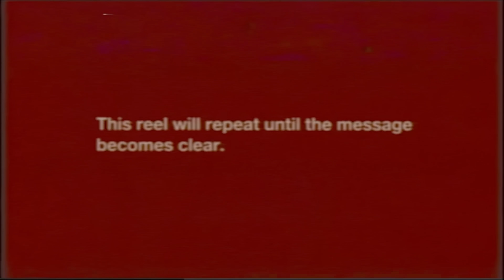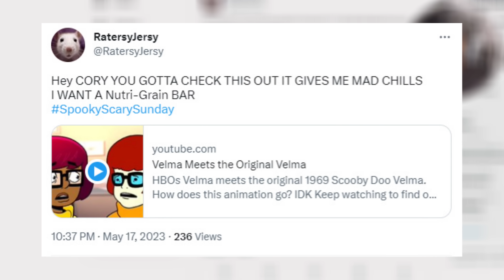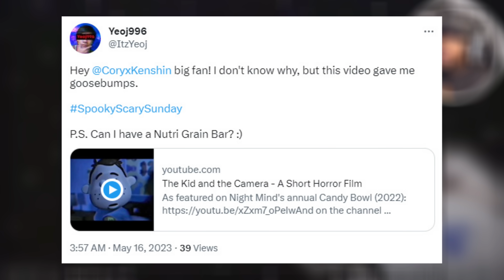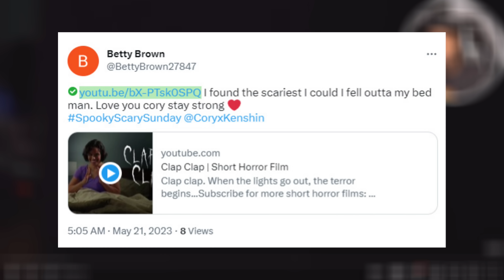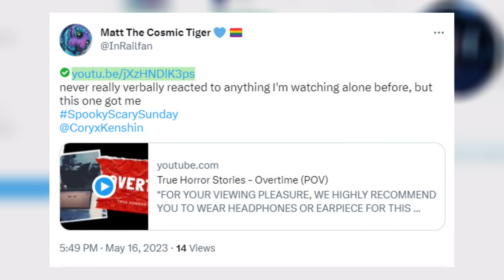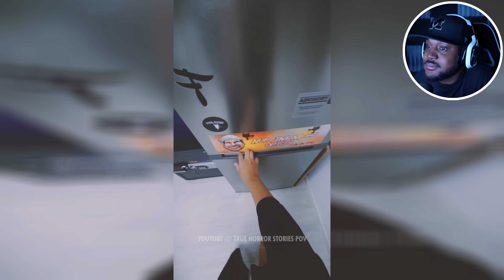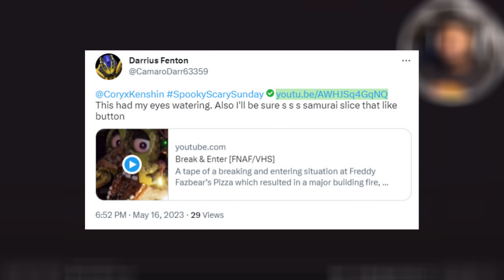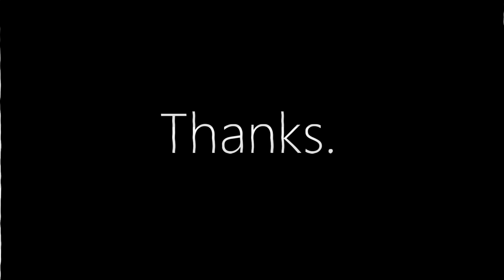what HAPPENED to SCOOBY DOO?? [SSS #065]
This week's SpookyScarySunday puts an insanely disturbing twist on Scooby Doo.. and well as a kid with a camera.

~CK